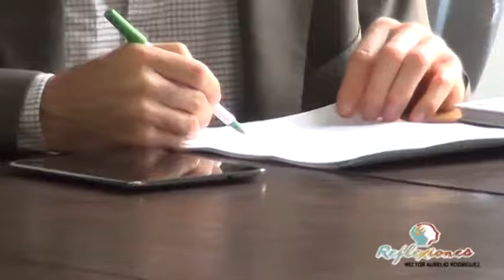Embajada de Noruega y ONU promueven protección de defensores y defensoras de los derechos humanos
Se desarrolló la Rueda de Prensa en el marco de la Cooperación Internacional para la Defensa y Protección de los defensores y defensoras de los derechos humanos.

Hizo presencia el represente de ONU derechos para Colombia, Tood Howland, el embajador de Noruega, Lars Vageen
el Asesor de Paz de la Gobernación del Cauca, Ricardo Fernández y la Jefe de la Oficina de Cooperación Internacional, Neyla Yadira Amú.

De esta forma, la Gobernación del Cauca es un puente ante los organismos internacionales para la protección y Defensa de la vida.